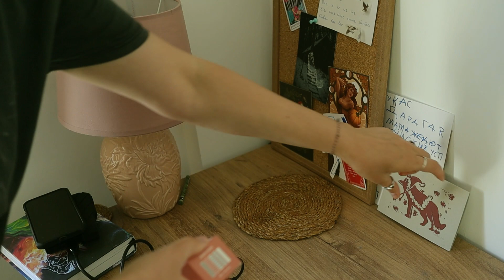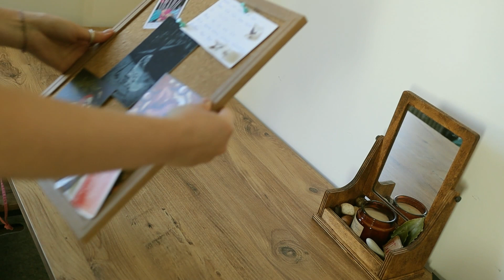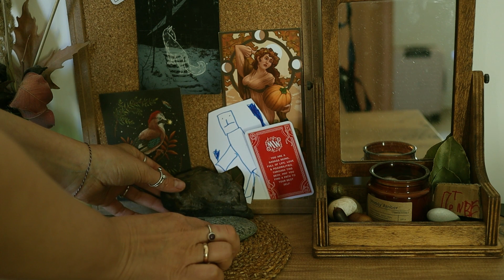How hard can it be?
I talk about things going in a wrong way and show how I organize my studio corner. We will discuss how hard it is actually to follow one's own advice. And how hard it is to be flexible when you have to.

Vera Golosova here.

I am an artist, book art director, nature nerd and I love filming.

Here on this channel I invite you to join my artistic journey and also exploration of local curiosities. I live in a small town, almost a village. And I experience this big change in my life - from 15ml megapolis to a 1k village. From one culture to another. It is exciting at times, but also challenging, complex and deep.

Pubdate subcount: 370